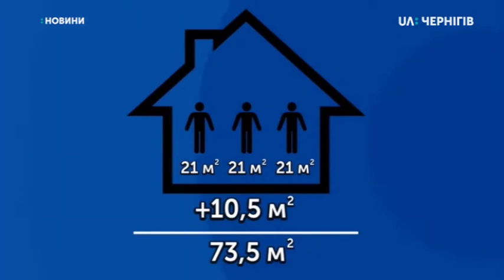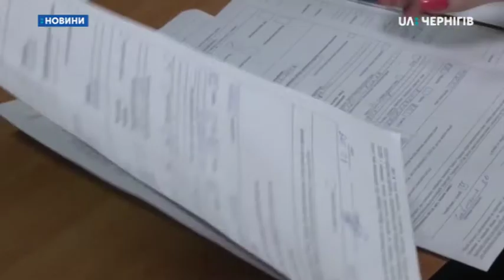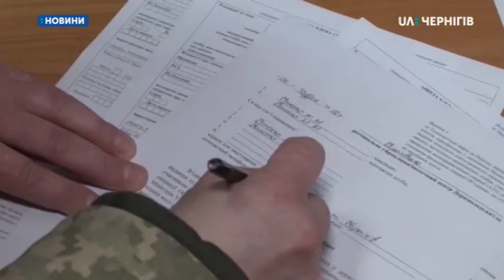05.12.2019. Новини. 8:00